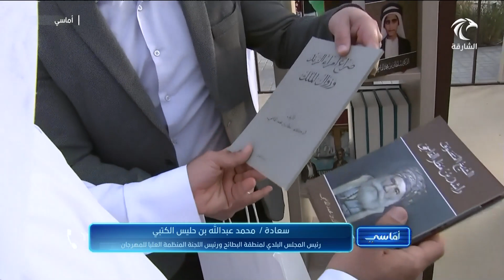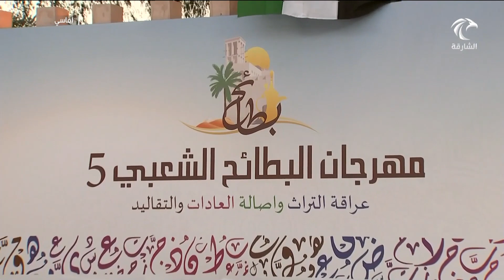برنامج أماسي | مهرجان البطائح الشعبي الـ 5 يواصل فعالياته بمشاركات عديدة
سعادة / محمد عبدالله بن حليس الكتبي - رئيس المجلس البلدي لمنطقة البطائح ورئيس اللجنة المنظمة العليا للمهرجان